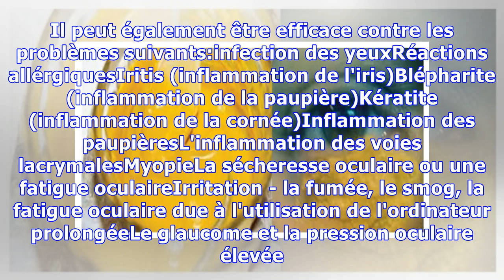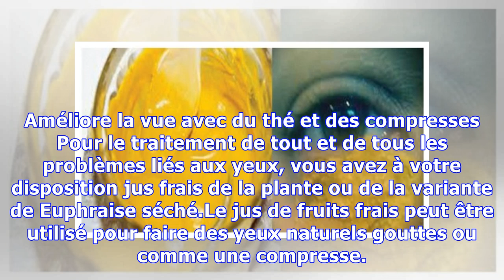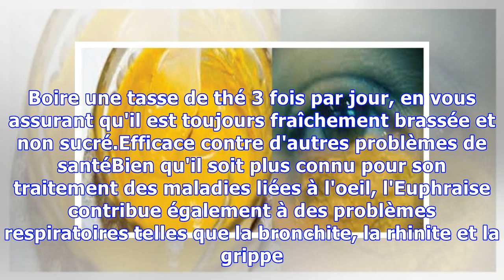VOUS AVEZ DES PROBLÈMES AVEC VOS YEUX, OPHTALMOLOGIE OU LA PRESSION ARTÉRIELLE ?! CETTE HERBE POURR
VOUS AVEZ DES PROBLÈMES AVEC VOS YEUX, OPHTALMOLOGIE OU LA PRESSION ARTÉRIELLE ?! CETTE HERBE POURRAIT AMÉLIORER LA VUE MÊME AUX PERSONNES DE PLUS DE 70 ANS!
La légende dit que Euphraise a obtenu son nom latin de Euphrasie de la grâce grec Euphrosine (dont le nom signifie «joie»), car il apporte le bonheur en général grâce à son pouvoir de guérir les yeux. Traditionnellement, il est aussi appelé «les yeux de la Mère de Dieu", en raison de son être confirmé comme un remède naturel idéal pour des problèmes oculaires, par le biais de nombreux siècles long...